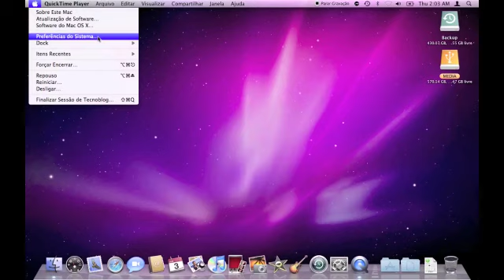Cantos de Tela do Exposé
Com essa dica você evita acionar o exposé acidentalmente através dos cantos de tela.